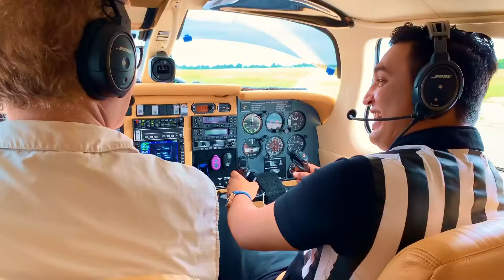New_Masihi_Geet_ Rooh_Vich_Mamoor_By_Shamey_Hans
Rooh_Vich_Mamoor